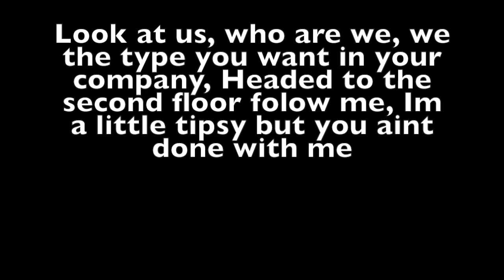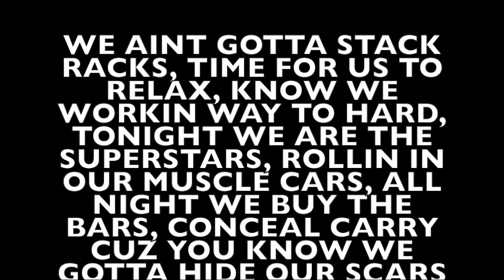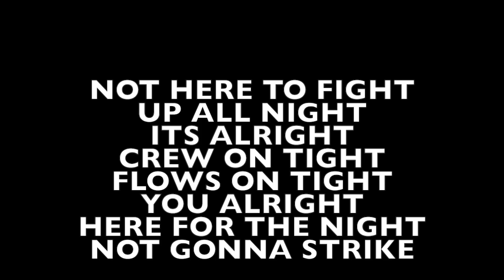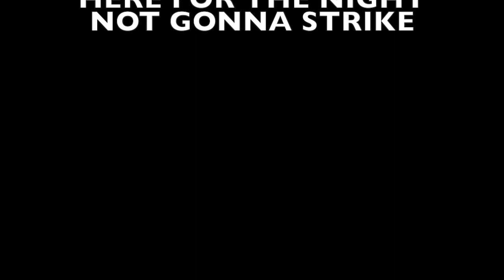Its On Me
out of my element but check out control gang for some bad ass beats